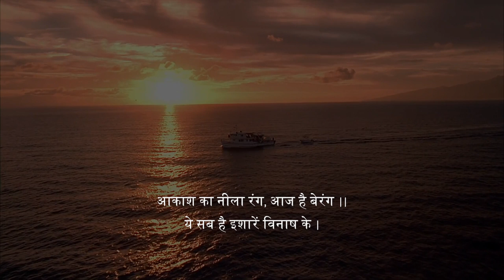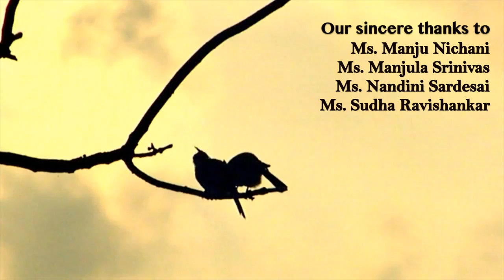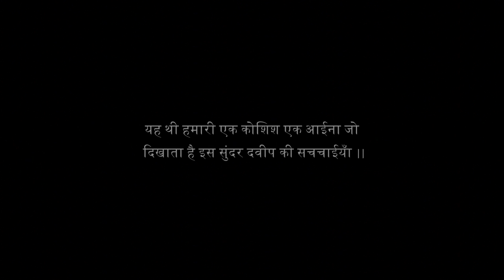Kaalapani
The story of one of the most beautiful centres of flora and fauna, the Andaman Islands, and the grave dangers that it faces. The story of Kaalapani.